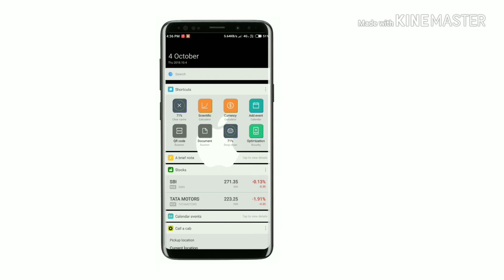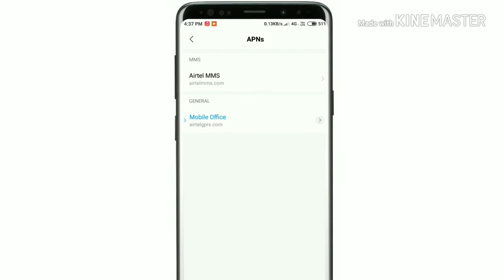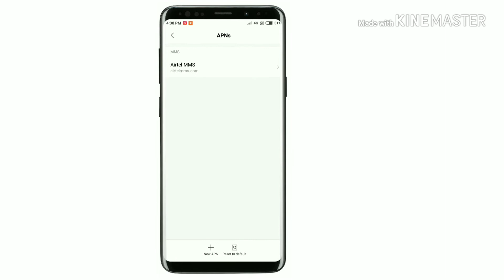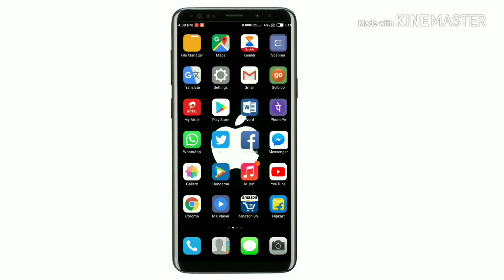One ক্লিক করে বন্ধ করুন আপনার বন্ধুর ইন্টারনেট।One click and close your friend's internet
One click and close your friend's internet .
ক্লিক করে বন্ধ করুন আপনার বন্ধুর ইন্টারনেট ।

Video creation .entertainment, educational and fund purpose only

ভিডিও about - বন্ধুরা আজকে এই ভিডিওতে আমি তোমাদের দেখিয়ে দিবো যে আপনার নেট শুধুমাত্র আপনি ছাড়া কেউ আর ব্যবহার করতে পারবে না । শুধু মাত্র একটা সেটিংস delemlmmte করে দিন তারপর দেখুন ম্যাজিক । এই পদ্ধতিতে তুমি তোমার বন্ধুদের সাতেও মজা করতে পারো কোনো সমস্যা নেই ।

ভিডিওটি যদি ভালো লেগে থাকে তাহলে অবশ্যই লাইক কমেন্ট ও শেয়ার করে বন্ধুদের দেখার সুযোগ করে